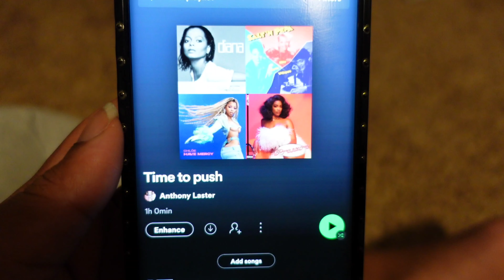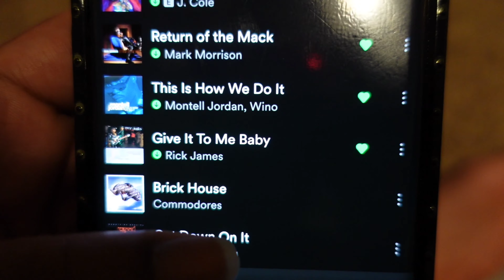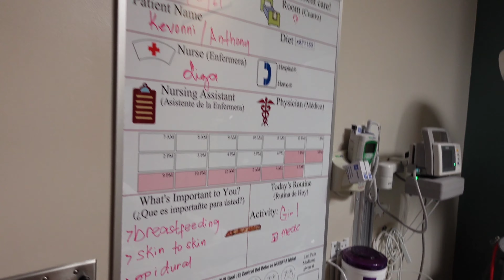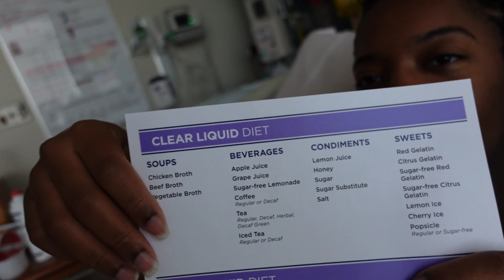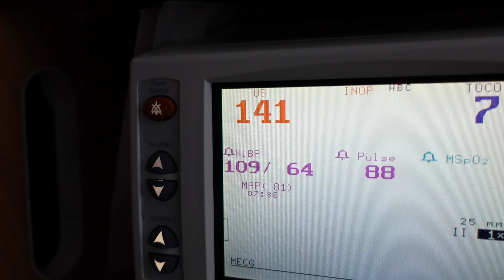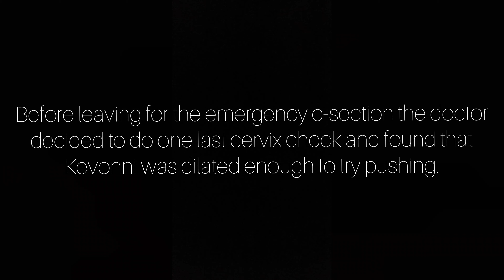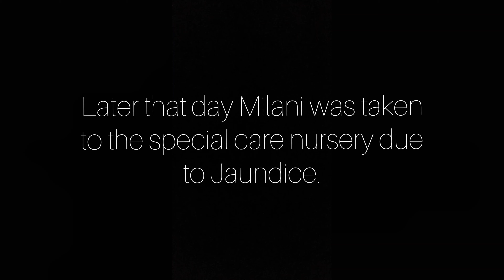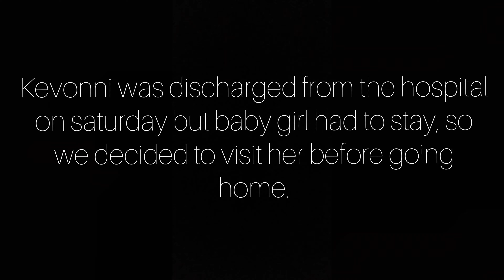Labor & Delivery vlog: Induced at 40 weeks with first child; Emergency C-section? *medicated birth*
Hello everyone, Our baby girl is finally here and we couldn't be any more excited. I was induced at 40 weeks starting at 11pm. I wasn't dilated at all when beginning the process which was concerning to me but once the medication was administered I began to have contractions and was 5cm by the evening of the next day. My water broke and the contractions started picking up and became more painful...I was begging for an epidural by this point. I finally received my epidural but baby girl's heart rate kept dropping which was concerning for us as well as the doctors. I was then informed that I had to have an emergency c-section. I WAS SO SCARED. Before leaving for the c-section I was given a cervix check and they realized I was dilated enough to push baby girl out vaginally and that's what I did. Baby girl entered this world at 1:34am, and it was the best day of my life. We were then informed later on that baby girl was jaundice due to our differing blood types. My blood was attacking hers, she had to stay in the special care nursery for 5 days! We were so worried and it was so hard to leave her but we knew she needed to stay so she could get better.